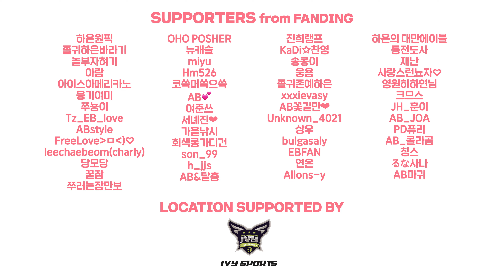[AB] PRODUCE X 101 - 이뻐 이뻐 Pretty Girl | 크레파스 | 커버댄스 DANCE COVER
ARTBEAT와 AB PROJECT를 후원해 주세요 :)

대구광역시 동구 동대구로 489, 2층 스마트미디어센터 ARTBEAT

Music : 크레파스 (Crayon Pastel) - 이뻐이뻐 (Pretty girl) (PRODUCE X 101)

Dancers :
동표 Dongpyo - 찬희 ChanHee (IG : cha_ni_02)
형준 Hyungjun - 하은 HaEun (IG : @_undereun)
민희 Minhee - 웅겸 WoongGyeom (IG : @woong__gyeom)
원진 Wonjin - 현우 HyunWoo (IG : @jin_hyun_woo)
진우 Jinwoo - 시은 SiEun (IG : @mydy0)
정모 Jungmo - 담희 DamHee (IG : @damhee_00)